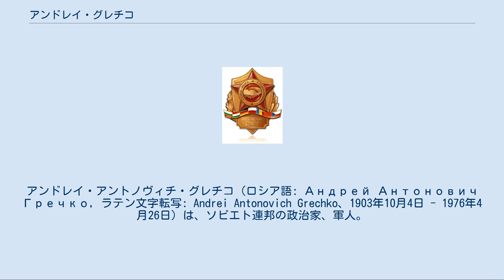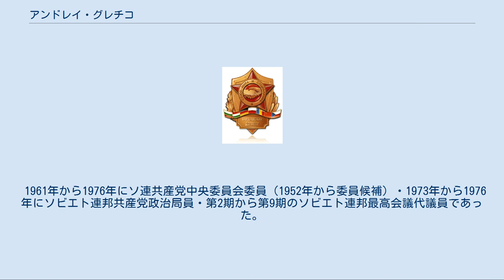アンドレイ・グレチコ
アンドレイ・アントノヴィチ・グレチコ（ロシア語: Андрей Антонович Гречко、ラテン文字転写：Andrei Antonovich Grechko、1903年10月4日 - 1976年4月26日）は、ソビエト連邦の政治家、軍人。
レオニード・ブレジネフの時代に第4代国防大臣を務めた。
 1903年10月4日にロシア帝国のロストフ州クイブイシェフスキー地区ゴロダエフカ村に農民の子として誕生する。
1919年の内戦で赤軍に入る。
1926年に騎兵学校を卒業し、小隊長・中隊長を歴任した。
1928年にソ連共産党に入党する。
1936年にM.V.フルンゼ名称軍事アカデミーを卒業する。
1938年10月から特別騎兵師団参謀長となり、1939年の西白ロシア（ポーランド）侵攻に参加した。
1941年に参謀本部軍事アカデミーを卒業。
 第二次世界大戦では、1941年7月から第34騎兵師団長、1942年1月から第5騎兵軍団長、同年3月から南部戦線の作戦軍集団を指揮、4月から第12軍司令官、9月から第47軍司令官、10月から第18軍司令官。
第18軍司令官在任時、同軍政治部長であったブレジネフとは戦友であり、その後第4ウクライナ方面軍でもともに戦う。
1943年1月から第56軍司令官、同年10月からヴォロネジ戦線（10月20日から第1ウクライナ戦線）副司令官、12月から第1親衛軍司令官を務めた。
 終戦後はキエフ軍管区司令官を務める。
1953年から1957年までドイツ駐留ソビエト連邦軍総司令官を務めた。
この間1955年にソ連邦元帥となる。
1957年11月に国防第一次官兼地上軍総司令官・1960年に国防第一次官兼ワルシャワ条約機構軍総司令官を経て、1967年3月に死去したマリノフスキーの後任となる。
1973年4月にソ連共産党中央委員会総会でアンドレイ・グロムイコと共に政治局員に選出される。
軍幹部の政治局入りは元国防大臣のゲオルギー・ジューコフ元帥以来のことで、ソビエト連邦における軍の台頭として注目された。
国防大臣在職中の1976年4月26日に急死した。
 1961年から1976年にソ連共産党中央委員会委員（1952年から委員候補）・1973年から1976年にソビエト連邦共産党政治局員・第2期から第9期のソビエト連邦最高会議代議員であった。